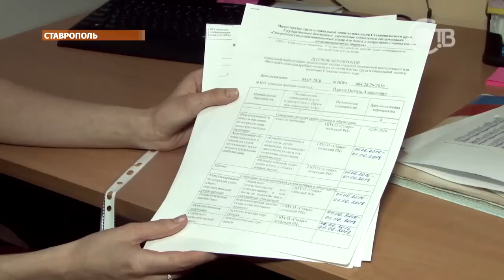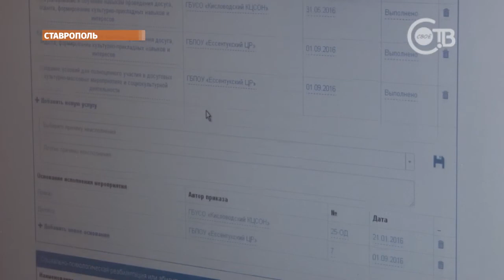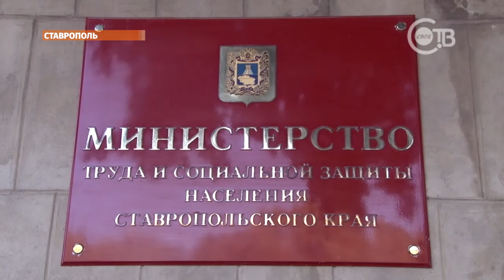Реабилитация современными технологиями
Упростить жизнь тем, кому непросто. На Ставрополье появилась специальная программа, которая регулирует и контролирует реабилитацию инвалидов. Что изменилось с приходом современных технологий в мир особых потребностей, расскажет Анна Поляруш.